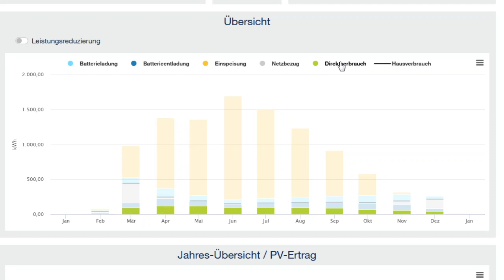Energiewende nur bis zum Gartenzaun? YT Kanal greift mich an - nur Eigenverbrauch zählt..??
Moin,
so heut ein Video mal ne Art Reaction auf ein Video eines anderen Kanals in dem ich massiv beleidigt wurde und in dem auch sehr viel Unsinn verbreitet wurde..